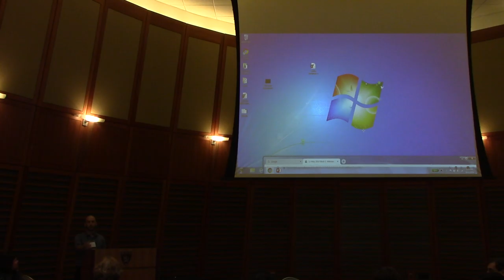2019 LD4 Conference: Closing session.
Closing session